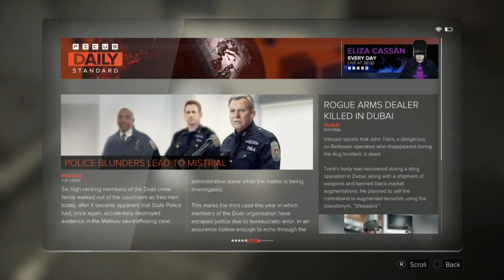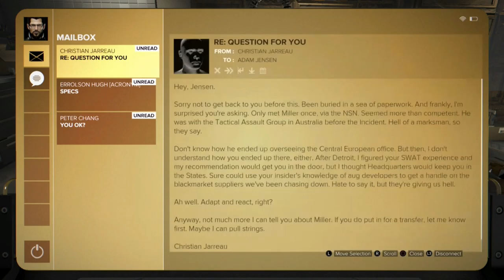Deus Ex Mankind Divided Gameplay Walkthrough Part 3- Illuminati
Hi Everyone In This Part We Get A Look At The Illuminati And Wonder Just How Much Influence Do They Have?
Stay Awesome!